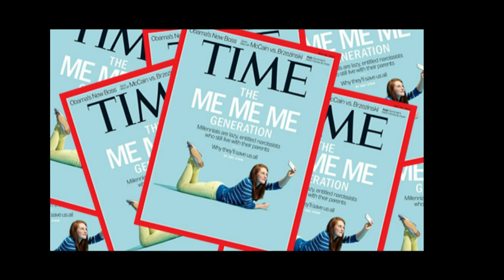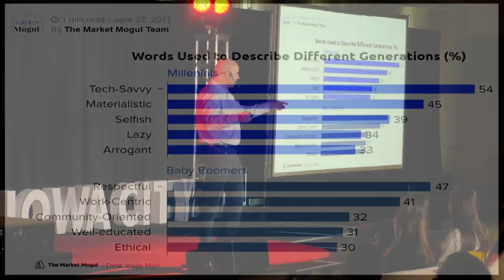The Myth of the Generational Divide | Ryan Siskow | TEDxIowaCity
We live in a day in age where most claim the generational divide is growing. However, Ryan Siskow sheds light on how we are not as different as we may seem; age is just another brick in the wall. Ryan, President of Consult 3C, is a people and organizational capability consultant, author, and speaker. Ryan is also an adjunct instructor at Kirkwood Community College where he teaches communication and public speaking. He also serves on the Board of Directors for Project SAFE of the Cedar River Corridor Area.

Ryan works with Fortune 500 companies, privately held firms, and small businesses in the areas of change, organization effectiveness, leadership development, talent management, learning, and communications. His experience includes full-time positions and client work with Arthur Andersen, KPMG, MTV Networks, Taco Bell, Kodak, Coca-Cola, IHOP Restaurants, The Ohio State University Fisher School of Business, and amfAR (American Foundation for AIDS Research).

Ryan – a self-described ‘A-ha’ activist – returned to Iowa after 25 years away from his home state. He says, “it’s the best decision I’ve ever made.” This talk was given at a TEDx event using the TED conference format but independently organized by a local community.